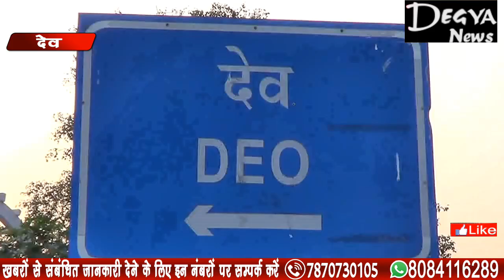हाईकोर्ट के आदेश पर हटाया गया अतिक्रमण Degya News, Aurangabad Bihar